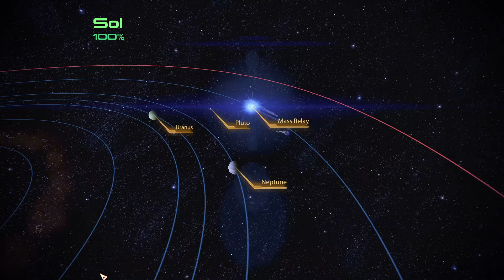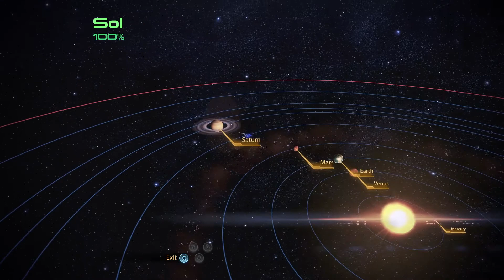Mass Effect Legendary Edition (Mass Effect 2 Modded): The Solar System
Mass Effect 2 (Modded) Fresh play though, this is Part 132, where the Solar System is shown
CHAPTERS:
00:00 (The Solar System)
03:45 (Travel to Krogan DMZ)
*Welcome to a (modded) playthrough of Mass Effect 2!
Basic Information to follow:
Name: Anthony Shepard
Background: Colonist / Ruthless
Morality: Renegade (Mostly Renegon)
Class: Adept
Mods used for this run...

^(Anderson and Hackett Consistency Mod (ME2LE)^

^(Aria Consistency Mod (ME2LE)^

^(Cerberus Ladies Wear Cerberus)^

^(Early Recruitment (LE2) )^

^(Refund Guy Consistency Mod (ME2LE) ) ^

^(Kelly and Kenson Restoration (LE2) ) ^

 (Liara Consistency Mod (ME2LE) ) ^

^ ( Nearly Unrestricted Weapons for LE2) ^

^((ME2LE) No Headgear for Squadmates)^

^(White M-96 Mattock Assault Rifle)^

^(Gold Toilets)^

^(New Outfits And Eyes For Samara)^

^(UPDATED Ghost White Kasumi Loyalty Armor)^

^(New Outfits For Mordin)^

^(Shepard Movement Animation Replacer (LE2 and LE3) ) ^

^(Padme's Other Hoodies Retextures for LE2 and LE3) ^

^(Consolers Names Fixed - Made obsolete by the LE2 Unofficial Patch) ^

^(Reaper Husks Consistency Mod (ME2LE) )^

^(Urdnot Grunt)^

^(Terminus Armor For Garrus)^

^(Legion The White)^

^(Custom Hammerheads)^

^(Miranda's New Outfits)^

^(New Outfits For Jack (ME2LE) )^

^(Zaeed's Tactical Grey)^

^(Custom Shuttles)^

^(Jacob Taylor's Tailor)^